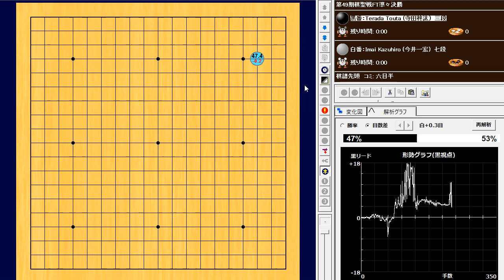Terada Touta (寺田柊汰) vs Imai Kazuhiro (今井一宏)🌸第49期棋聖戦FT準々決勝🌸2024-04-04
235手　黒番(寺田柊汰)の3目半勝ち　B+3.5

Analysis by KataGo-v1.13.2+b18-s955on the app Ryusei「流星」.